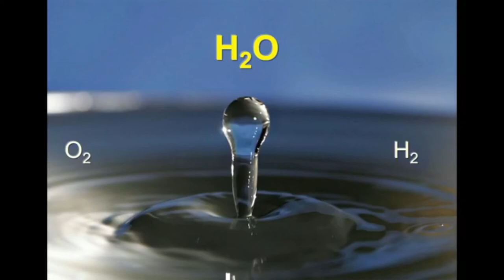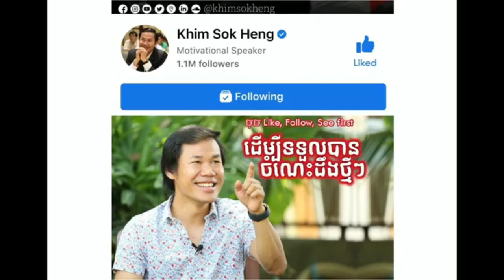By Kim sok heng- Learn to live with Hope.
1. share Business knowledge
 2. self-development
 3. create new entrepreneur
 4. love and life

From General knowledge!